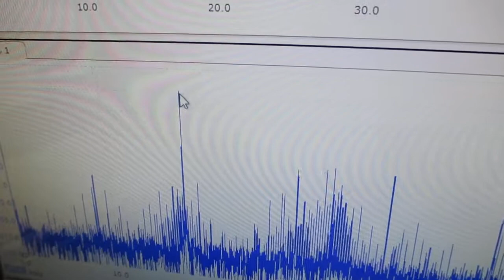オリジナル超音波実験 ultrasonic-labo